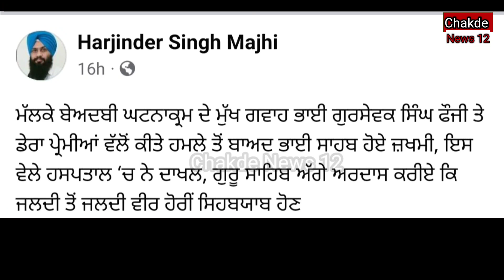ਬੇਅਦਬੀ ਦੇ ਮੁੱਖ ਗਵਾਹ Gursewak singh|chakdenews12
ਬੇਅਦਬੀ ਦੇ ਮੁੱਖ ਗਵਾਹ Gursewak singh ਤੇ ਹੋਇਆ ਹਮਲਾ|chakdenews12